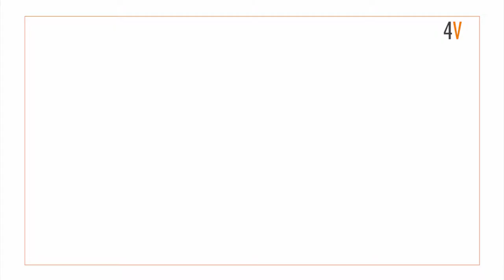Porque o Whatsapp foi bloqueado de novo?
Vídeo explicativo sobre o porquê do Whatsapp ter sido bloqueado novamente no Brasil... Porque o whatsapp parou?